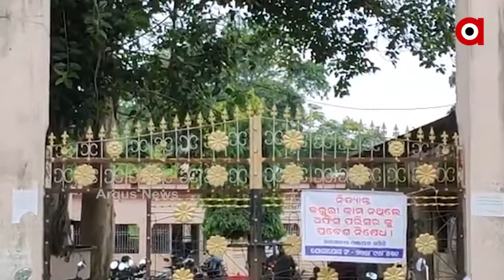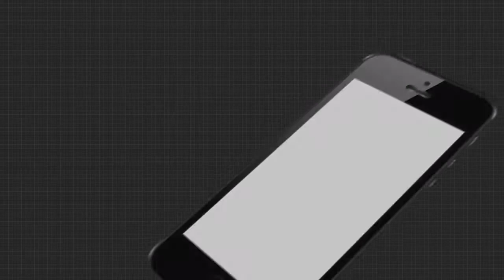ବାଉଁଶ ପୋଲ ସାଜିଛି ଯାତାୟତର ଏକମାତ୍ର ମାଧ୍ୟମ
ସ୍ବାଧୀନତାର ୭୪ବର୍ଷ ପରେ ବି ଗାଁକୁ ଯାତାୟାତ ପାଇଁ ବାଉଁଶ ପୋଲ ଏକମାତ୍ର ଭରସା...ସର୍ବନିମ୍ନ ମୌଳିକ ସୁବିଧାରୁ ବଞ୍ଚିତ ହୋଇ ରହିଛନ୍ତି ସ୍ଥାନୀୟ ଆଦିବାସୀ ସମ୍ପ୍ରଦାୟର ଲୋକମାନେ .